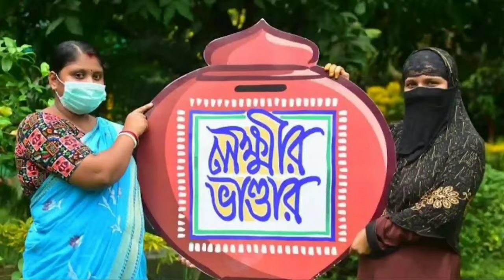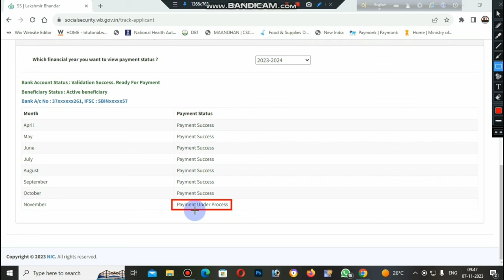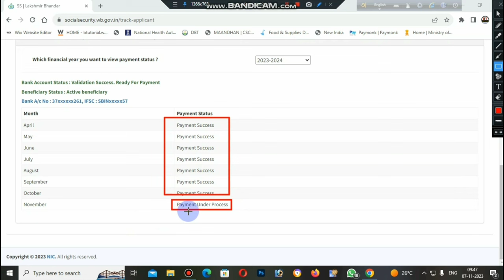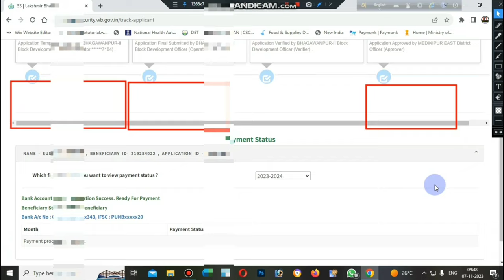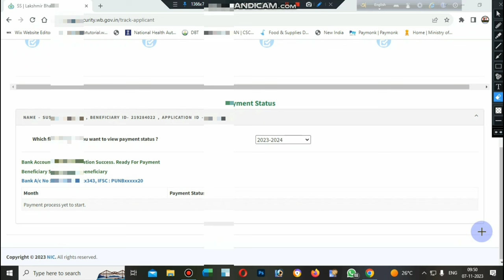লক্ষীর ভান্ডার টাকা দিলো। lokkhir bhandar November month payment। lokkhir bhandar taka kobe debe।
laxmi bhandar,lokkhi bhandar
lakshmir bhandar
lakshmir bhandar prokolpo
lakshmi bhanda
lakshmi bhandar payment status
lakshmir bhandar status check
laxmi bhandar november payment
lokkhi bhandar payment news
lokkhi bhandar november payment date
lokkhi bhandar payment date
lakshmir bhandar benifit new
laxmi bhandar payment
today lakshmir bhandar money news
laxmi bhandar  payment
lokkhi bhandar today news
lakshmi bhandar prokolpo